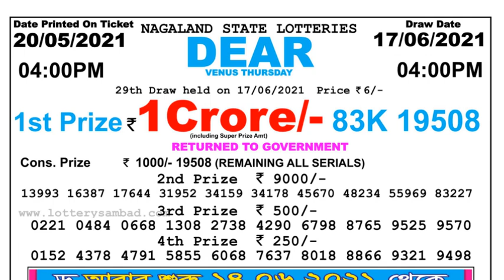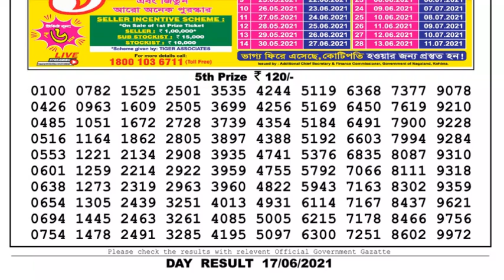Lottery Sambad Lottery Live 04.00pm 17.06.21 Nagaland Lottery Live gdn